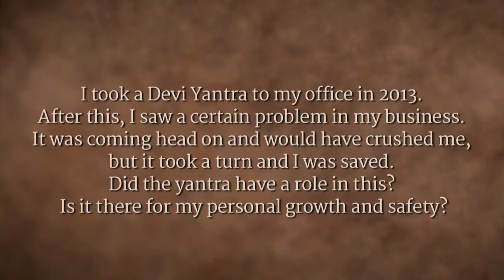Why Bharat Has 33 million Gods & Goddesses | Sadhguru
Sadhguru answers a question about the Linga Bhairavi Yantra, and explains how the yantra is a tool that opens up a window into the existence. He explains how throughout history, many such tools and deities were created across the subcontinent.

The Linga Bhairavi Yantra is offered in the presence of Sadhguru at the Isha Yoga Center. Participants are initiated into a powerful process while receiving the yantra directly from him.

Isha INSIGHT, Isha Yoga Center, Coimbatore, Nov 2015

sadhguru
sadhguru 2019,
sadhguru speech
sadhguru latest
sadhguru 2020
sadhguru meditation
sadhguru speeches
sadhguru motivation
sadhguru shiva,
sadhguru advice
sadguru
sadhguru bangla
sadhguru live
satguru
isha foundation
yoga